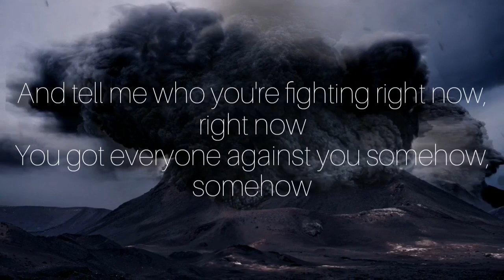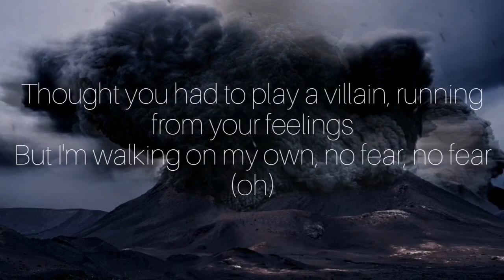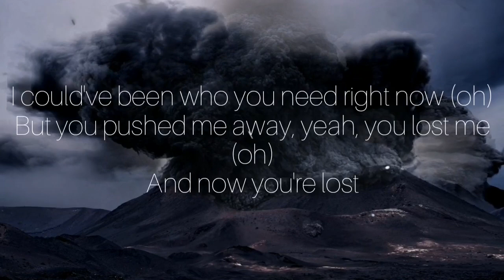Hollow Crown-Ellie Goulding-Lyrics